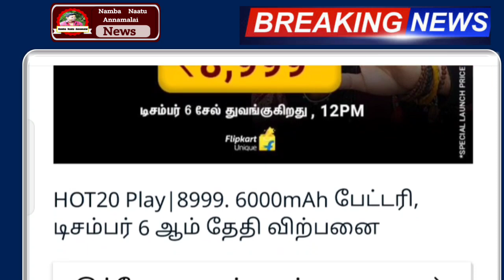நாளை முதல் ரேஷன் அட்டைக்கு பொங்கல் பரிசு புதிய மாற்றம் | ration | pongal news today 2023